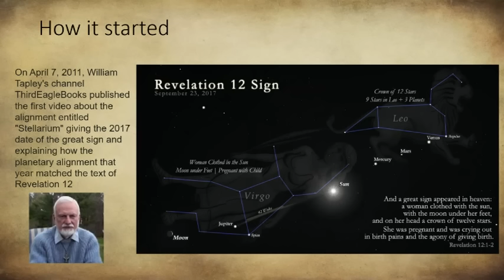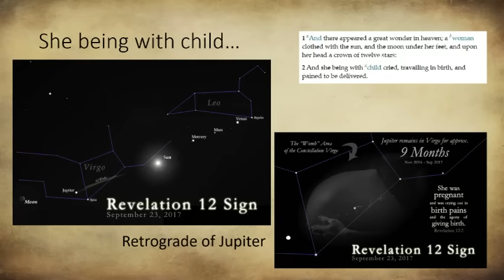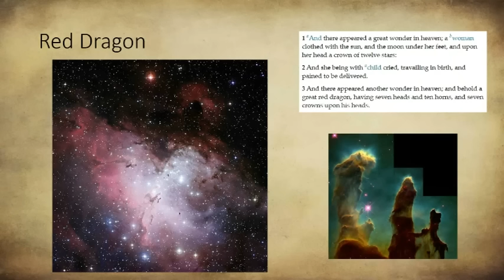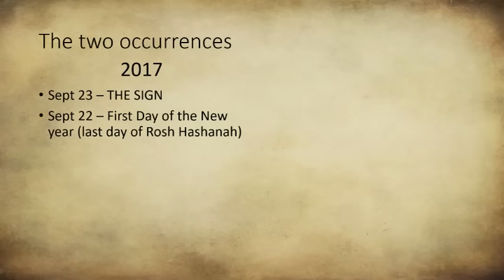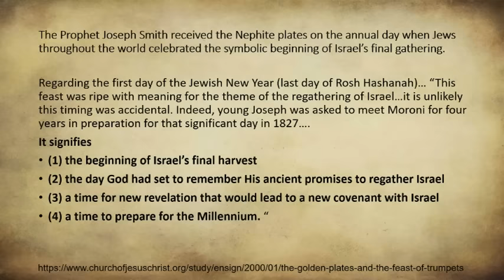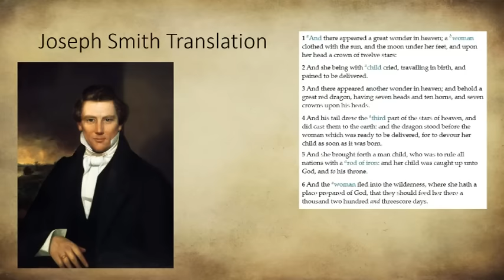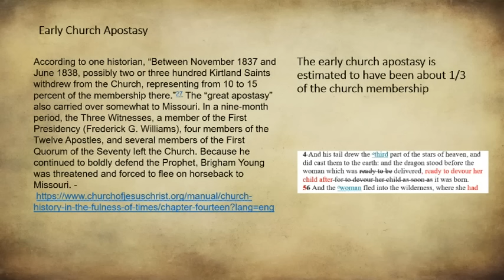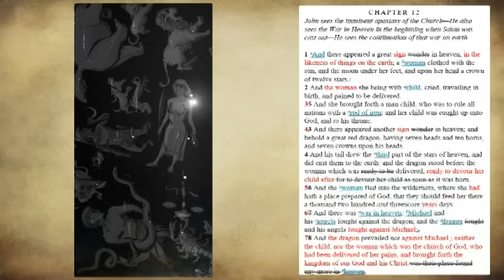Revelation 12 Sign on September 23, 2017 is NOT what we thought (you will be blown away at 17:00)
Interested in the Second Coming from a LDS perspective?  This video describes the complete interpretation of the Revelation 12 Astrological Sign that appeared on September 23, 2017 (Woman in the Sky). Learn what it really meant. Learn what everyone missed. The sign happened one other time with one of the greatest events of all time happening then. Learn about the signs of the times, last days, and clues to the second coming of Jesus Christ.